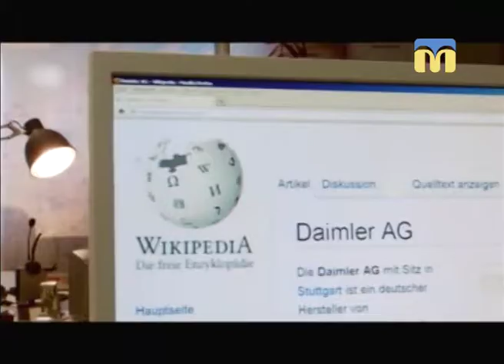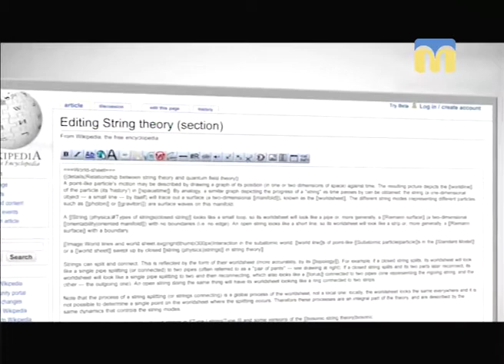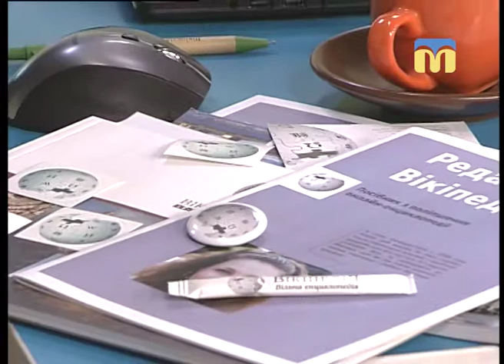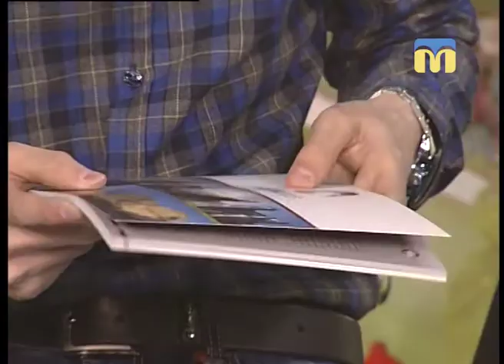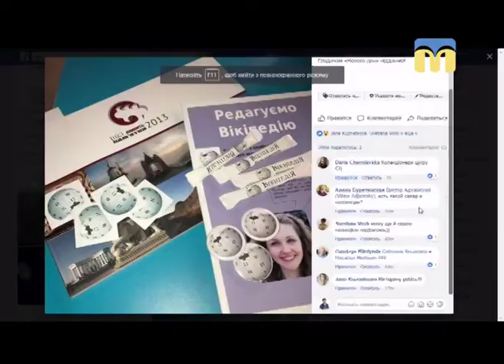Новий день. Українська Вікіпедія вражає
Гості студії - Ольга Нестеренко, редакторка Вікіпедії та Олег Шостак, адміністратор Вікіпедії.
Ведучі програми - Віктор Дяченко та Інна Савіцька